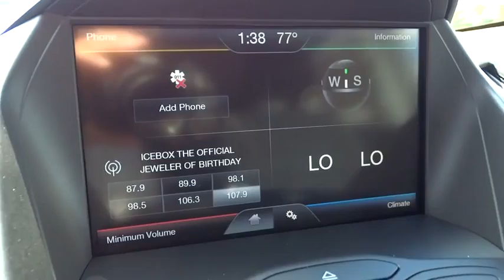2014 Ford Escape Morrow, Atlanta, Stockbridge, McDonough, Newman, GA E6703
2014 Ford Escape

6790 Mt. Zion Blvd